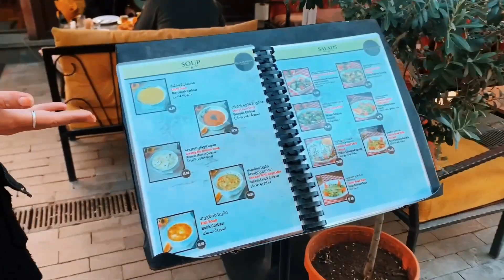Why I chose the second time Tbilisi Tour for My Next Adventure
so u never miss any vedio from ​⁠

Embark on Extraordinary Adventures: A Vlogging Channel Like No Other

1 Captivating Exploration:
Immerse yourself in captivating vlogs that take you on extraordinary adventures.
Discover awe-inspiring landscapes, hidden gems, and unique cultural experiences step by step.
2 Global Footsteps:
Join us as we traverse the globe, exploring diverse destinations one vlog at a time.
From bustling cities to serene natural wonders, experience the essence of each place through our lens.
3 Insider Insights:
Gain exclusive access to insider tips and recommendations for each location we visit.
Discover off-the-beaten-path spots, local cuisine, and must-see attractions through our detailed exploration.
4 Immersive Storytelling:
Experience the magic of immersive storytelling as we bring each destination to life.
Engage with our narrations, visual storytelling, and vibrant editing techniques that transport you to the heart of the action.
5 Authentic Connections:
Connect with the people and cultures we encounter along the way.
Experience genuine interactions, heartwarming moments, and cultural exchanges that create a deeper understanding of the places we explore.
6 Inspiring Wanderlust:
Ignite your wanderlust and inspire your own travel dreams through our vlogs.
Let the breathtaking visuals, engaging narratives, and adventurous spirit encourage you to embark on your own extraordinary journeys.
7 Detailed Exploration:
Each vlog is meticulously crafted to provide you with a comprehensive exploration of the location.
We take pride in attention to detail, ensuring that you don't miss any aspect of the destination, from landmarks to hidden gems.
8 Engaging Community:
Become part of our vibrant community of like-minded explorers.
Share your thoughts, ask questions, and exchange travel experiences with fellow viewers who are passionate about discovering the world.
9 Memorable Moments:
Experience the emotions, excitement, and wonder of our travels.
From thrilling adventures to serene moments of reflection, our vlogs capture the essence of each experience, leaving you with lasting memories.
10 Your Virtual Guide:
Let us be your virtual guides on this extraordinary journey.
Embark on an extraordinary vlogging adventure, step by step, and unlock the wonders of the world through our captivating vlogs.